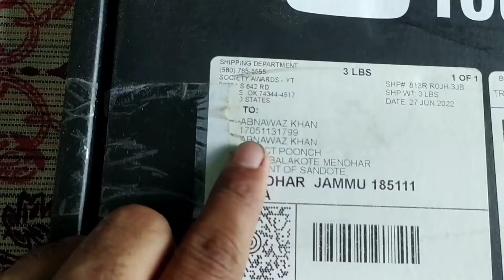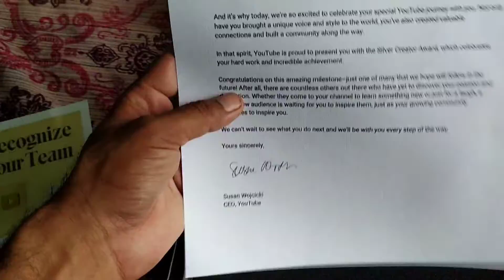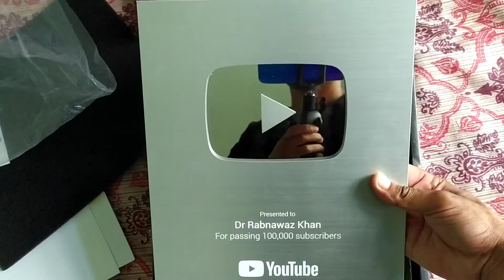MY FIRST VLOG DAY❤️ || My First Vlog On Youtube Creator Awards || Pink Venom Vlog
My First Vlog On Youtube Creator Awards || My First Vlog Day 2022

my new channel on vlog